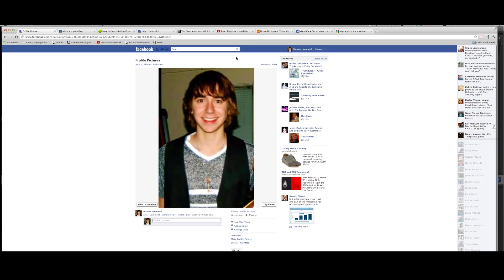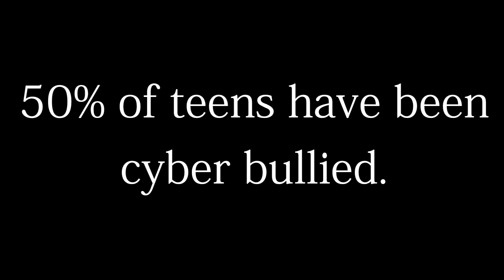Alone: Award Winning Anti Bully Film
A cyberbully victim comes to grips with the viral effect rumors can have when he is pushed over the edge. We often don't realize the impact of our actions till it is too late. Cut the bull. Be kind.

On May 17, 2012, it was on announced on Fox and Friends that "Alone" has made it into the Top 15 and will be submitted to the Teen Video Awards, July 21st. We are incredibly grateful and excited! :)

The Teen Video Awards:
Best Directing
Best Documentary of the Year (2nd Runner Up)

CCSD Broadcast Awards:
1st Place Music Video

LV Student Film Fest Awards:
Best Director
Best Film
Most Promising Filmmaker

Rock Comedy Film